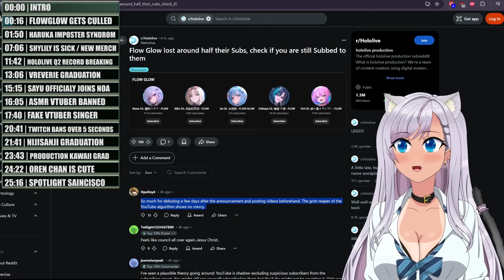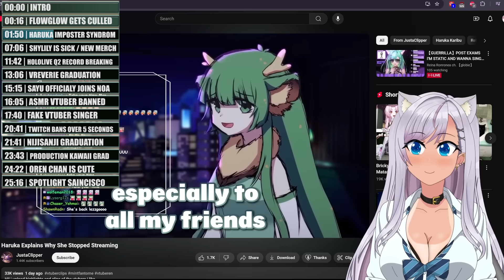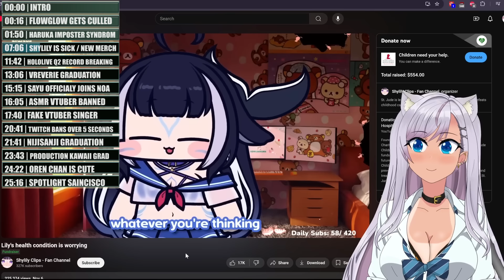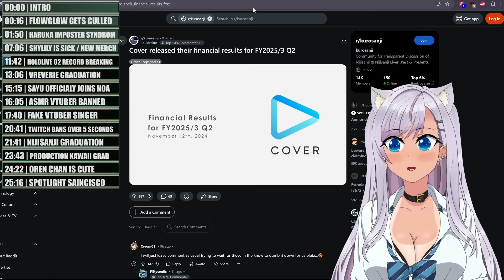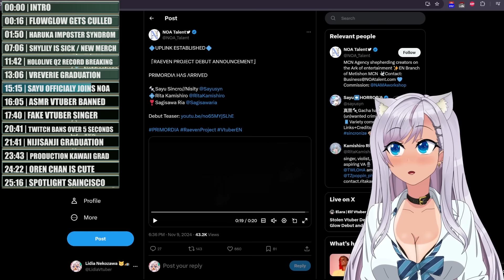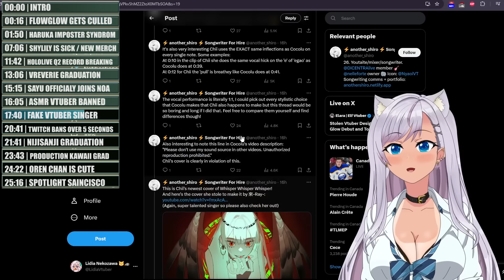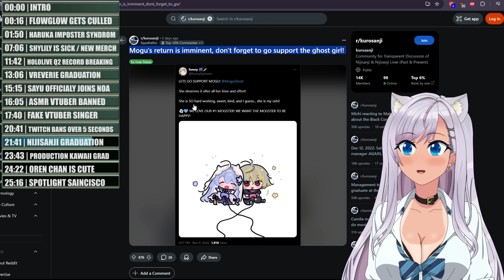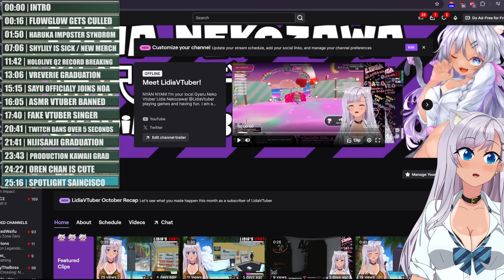HOLOLIVE Flow Glow gets CULLED, Haruka is Struggling, VTuber STEALS Music, Vivi QUITS NIJISANJI,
Hey Guys, Welcome back to the VTuber Newsy News!

Sorry its late, but a lot happened, including a broken down car.

Anyways I'm back with a late episode, Recorded yesterday.

Lets take a look at the story surounding the debut of flowglow and while they are exploding in popularity, you cant help but see how they were stopped in their tracks atleast temporarily by Youtube who cut their sub count in half. This isn't a huge surprise since we have seen it happen to other vtubers and even IRL creators if they grow to fast. Since the growth isn't what Youtube considers organize it culls the subscriber count.

After that lets look at VSHOJO's Haruka Karibu who is struggling with Imposter Syndrome, a condition I know about myself. It essentially is a condition that makes people feel they aren'y worth of success. I feel terible for Haruka, she has earned her success.

Next is Shylily who is sick with a chronic condition she says is developing to a point that it requires surgery. She has come forward with this information so people don't speculate which I think is very smart. she also announces a new merch strategy, it will be interesting to see if it works out. I imagine it will work for the big streamers but not so much the smaller ones.

Following that up is Hololive's Q2 Report being published and oh boy are they killing it right now, remember these things never go only in one direction but right now they are riding high.

Next is the graduation of Nova from VReverie, what many had considered one of the remaining pillers at VReverie as it shambles about, some question if the agency will reach the end of the year.

Than we have a situation with an ASMR VTuber being banned on Youtube for potential spicyness.

After that is a VSinger who is copying other peoples cover songs and passing them through AI to pass them off as their own.

Following that is a TWITCH stream who was flagged for a spicy slip up, a minor correction here is that in the timelines it says BAN but it was actually only a warning.

After that is Victoria Brightshield who has finally graduated from the lovely place that is NIJISANJI. If you are looking for her make sure to watch the video for where to find her.

That we have Nene graduating from RPODUCTION KAWAII soon,

We finish up with Oren Chan who I always love and finally a spotlight on Saincisco

That's all I got for the Vtuber Newsie News today, join me next time!

Time Stamps:
0:00 - Intro
0:16 - Hololive Flowglow gets CULLED NERFED
1:50 - VSHOJO Haruka Karibu is NOT ok
7:06 - Shylily is SICK and her NEW merch program
11:42 - Hololive Q2 is HUGE!
13:06 - VREVERIE Loses their last big talent
15:15 - Sayu Officially joins NOA Talent
16:05 - ASMR VTuber Banned for spicyness?
17:40 - Fake Singer stealing covers and using AI
20:41 - TRwitch BANS over 5 Second Slip up
21:41 - Victoria Brightshield Graduates from NIJISANJI
23:43 - Production Kawaii Graduation
24:22 - Oren Chan is Cute
25:16 - Spotlight Saincisco

Channel Tags: Lidia, LidiaVtuber, Lidia Nekozawa, LidiaNekozawa, Lidia Vtuber